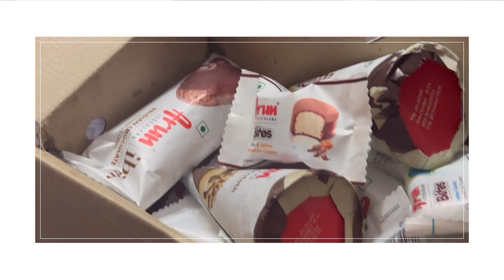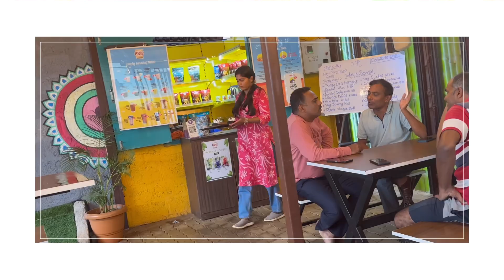Temple run with family | cousins | small trip | Hazel coffee | French fries | Brownie | Icecream